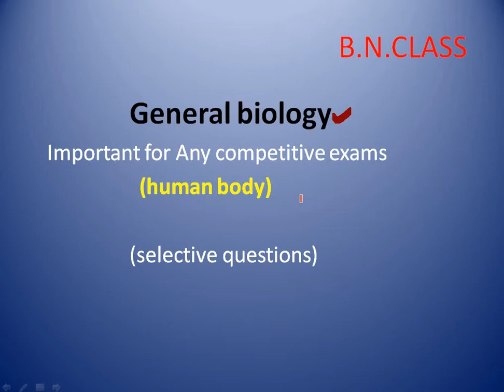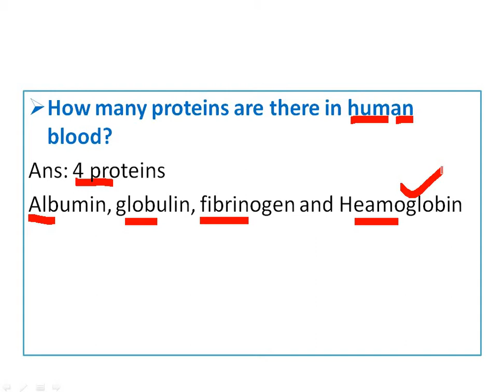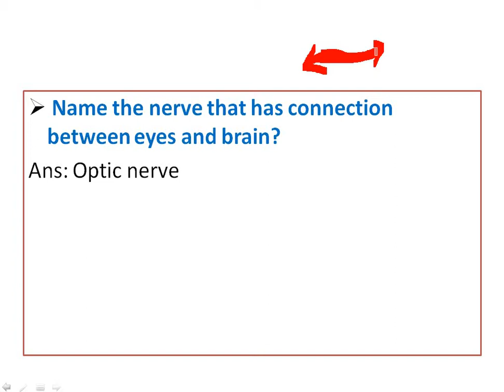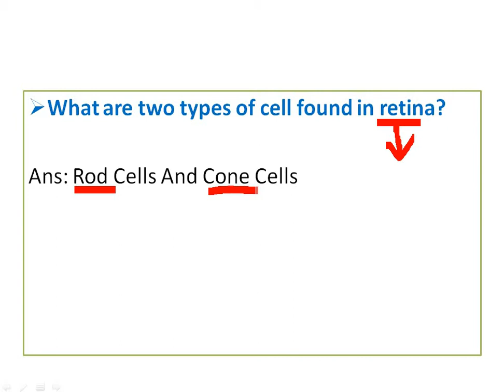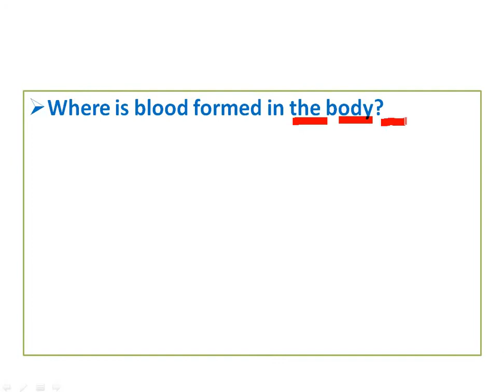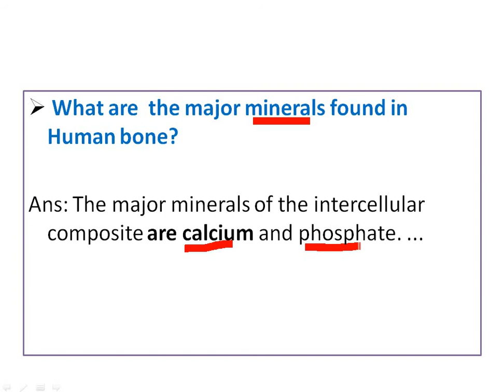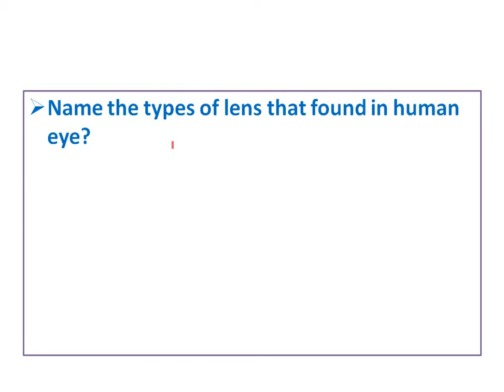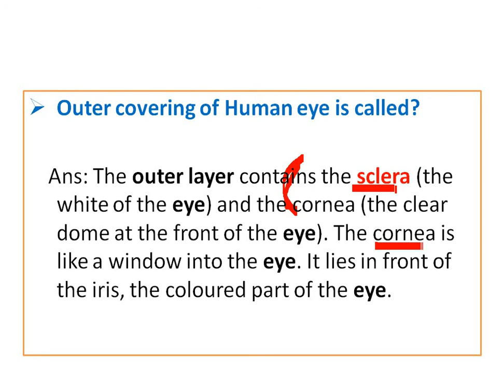General Science, Assam Forest Exam, Assam forest Guard